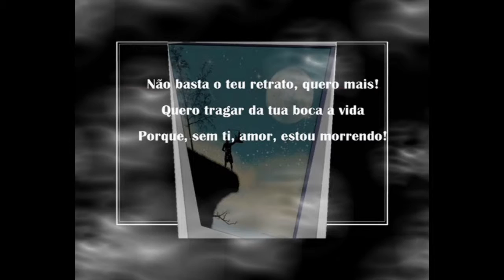MARIA KOPKE - QUERO MAIS.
SONETO POESIA